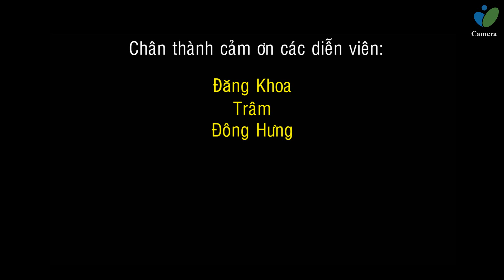Tinhte.vn - Ngộ Nghĩnh Cuối Tuần 32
Video dùng trong chủ đề: Camera